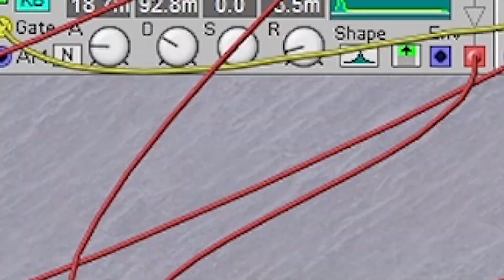CURRENT VALUE Teaches Virtual Modular Sound Design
This is the very first edition of a brand new season of teaching, and in this, the legendary Tim CV reveals and teaches some incredible free software: great sounding virtual modular racks.

It can be so inspiring to switch tools and bring a whole new way of thinking into your workflow; few people venture into the expansive world of modular, and those that do tend to ironically use the hardware and not the software versions.
But the the Nord Virtual rack is a real weapon and is so much fun to use, even today, and likewise with the state of the art VCV Rack.The options with both are literally infinite, and it makes your brain work in a very different way to many of the common (but awesome) software VSTi tools we all know so well.

Tim is a superb teacher, and over the course of the 2hrs+ he covers everything from where to get it and how to install it, to step by step guides for both drums and bass design from scratch. Plus some video on post processing methods. Aside from the specific techniques it's also a really great lesson in audio anatomy; harmonics, engineering practice & DnB specifics.

Current Value